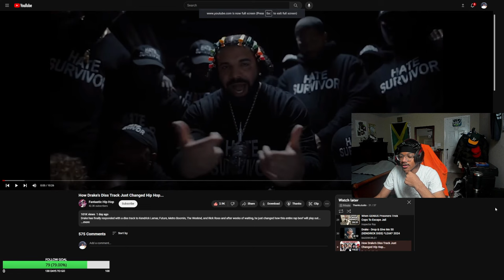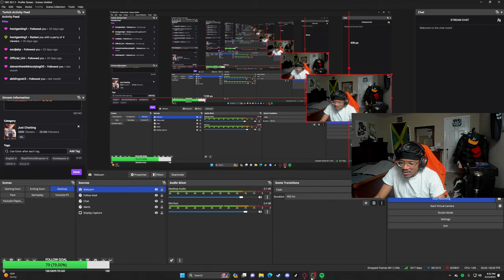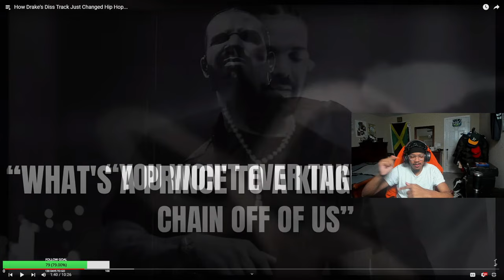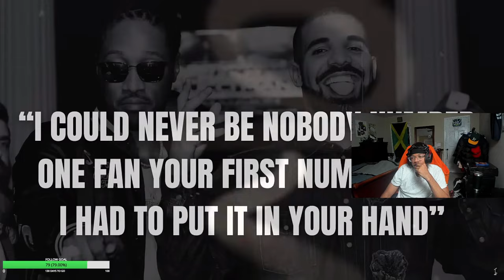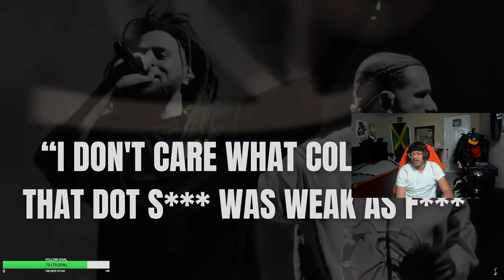The Drake Situation is MESSY